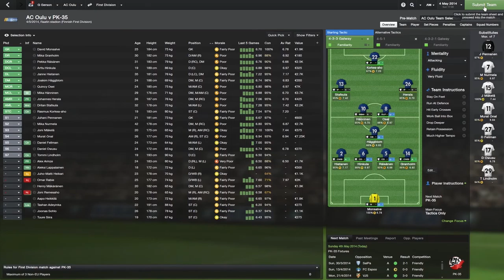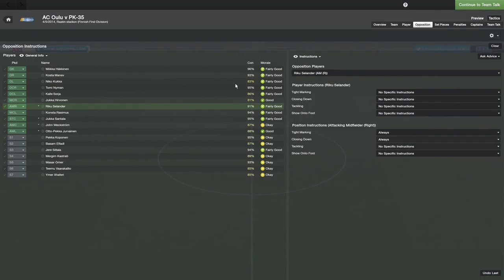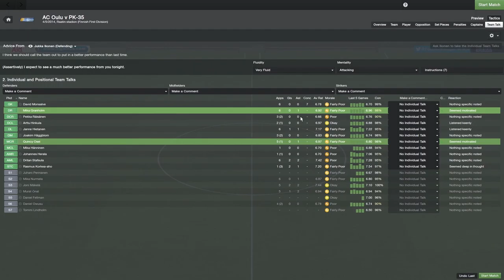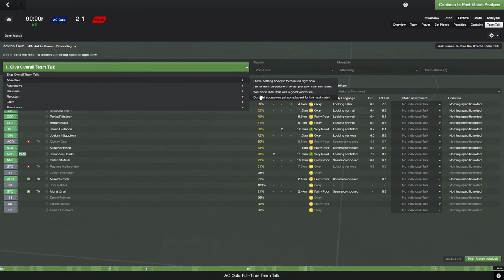FM14 Episode 08 - AC Oulu v PK-35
Today we get back on track at home versus PK-35